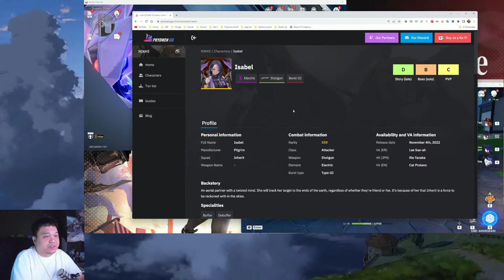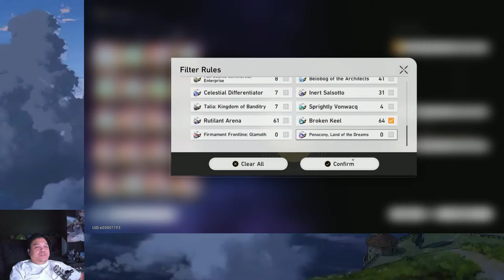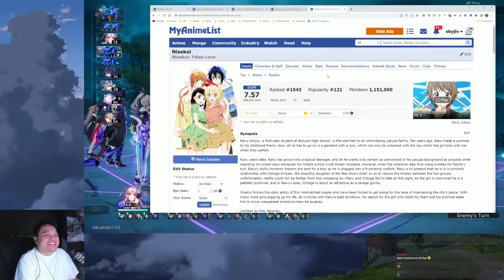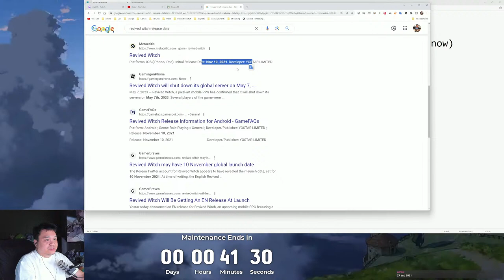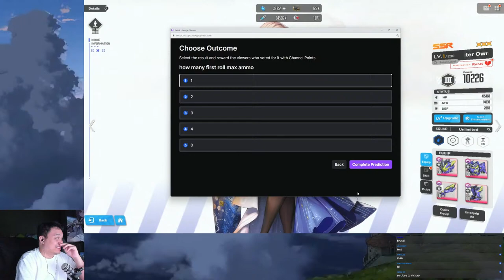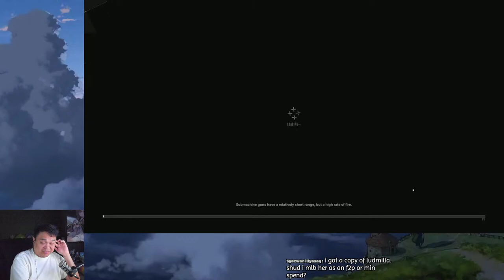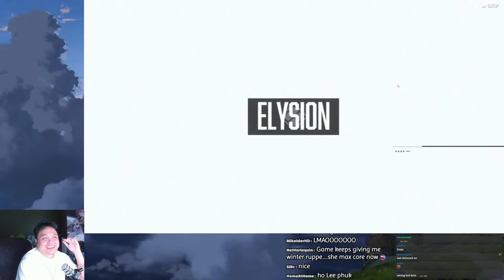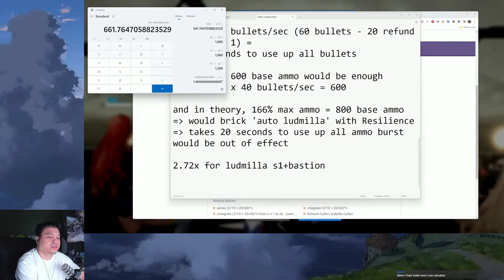🔴Streamed - Ludmilla Testing Room